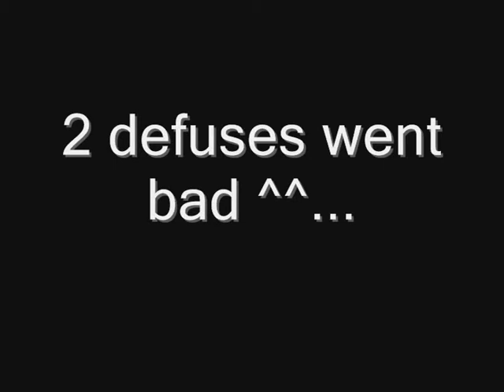Ninja defuse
Call of Duty 2 Ninja defuse by Thunder :P
as you can see in the vid i played on version 1.0... 4 defuses, 2 succesfull and 2 went bad...
For curious people... i play with graphics on 800x600 and directx 7 (radeon x1600) and mouse sensivity on 1.35 ...
xfire: zecothunder

PS: i know i look like a low idiot in the video :P